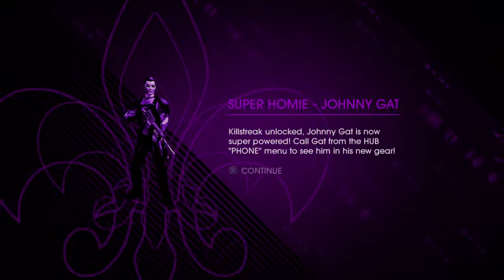Saints Row IV part 53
The last loyalty missions part 3, finale, Gats revenge.